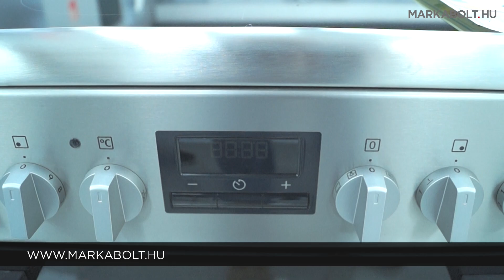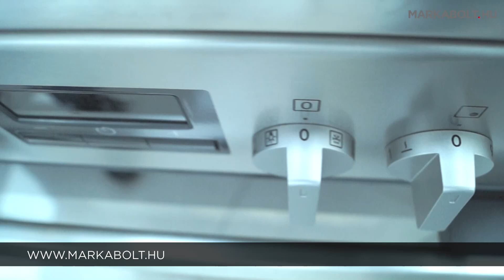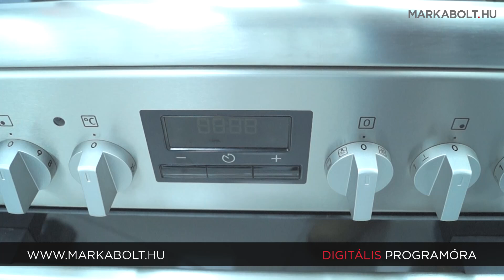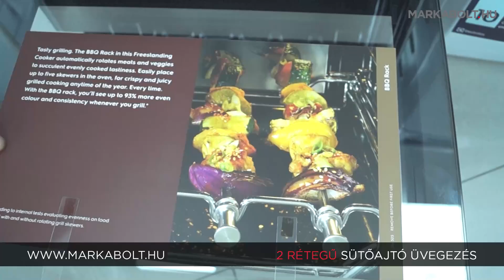Electrolux LKR540267X tűzhely – Márkabolt.hu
Az Electrolux LKR540267X típusszámú kerámialapos tűzhely nemcsak stílusos és elegáns megjelenést kölcsönöz a konyhának, hanem kiváló teljesítményt is nyújt.
A 50 cm-es szélessége miatt könnyedén illeszkedik kisebb méretű konyhákba is. A négy főzőzónának köszönhetően könnyedén elkészítheted az ízletes ételeket családodnak és barátaidnak.

A sütőtér nettó űrtartalma 57 liter. Az ajtaja két rétegű üvegből készült, amely megakadályozza a hőveszteséget és biztosítja a maximális hatékonyságot. A sütőtér világítással is rendelkezik, tehát az ajtó kinyitása nélkül tudod nyomon követni ételed aktuális állapotát. A sütő vezérlése hagyományos forgókapcsolós, ami könnyű és intuitív használatot tesz lehetővé. Grill funkció is található benne amely lehetővé teszi a húsok aranyszínűre pirítását és a ropogós, ízletes ételek elkészítését. A digitális sütőóra pedig megkönnyíti az időzítési és sütési folyamatok beállítását. Az inox szín összhangban van a legtöbb modern konyhával, és harmonikusan illeszkedik a meglévő berendezéseidhez.

Válaszd az Electrolux LKR540267X tűzhelyet, hogy stílusosan és hatékonyan készíthesd el kedvenc ételeidet az otthonodban. Ez a modern tűzhely minden szempontból megfelel a legmagasabb elvárásoknak, és értéket ad konyhádnak.

📍A Te általad választott napon házhozszállítjuk tűzhelyed az ország egész területén!

🛒 Élethű vásárlás
Márkabolt.hu